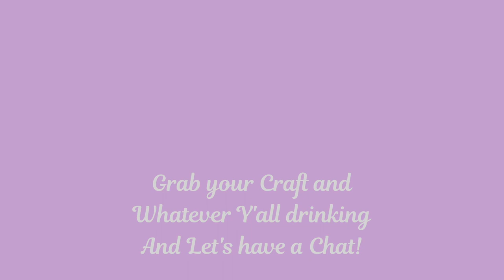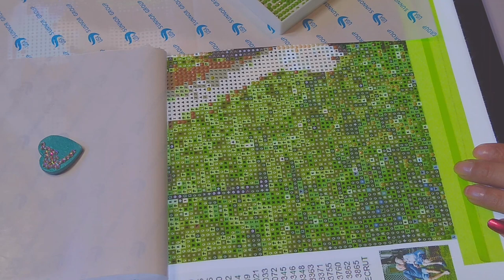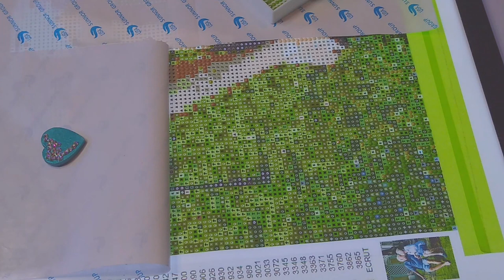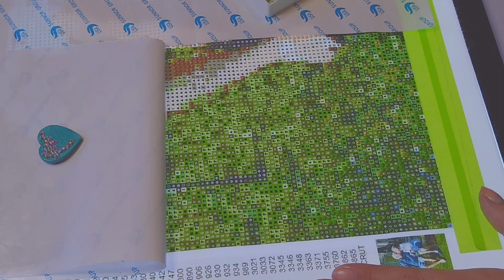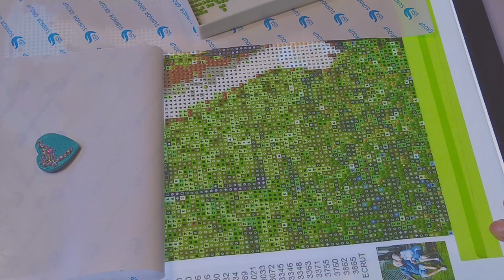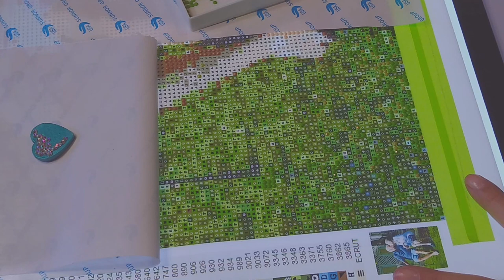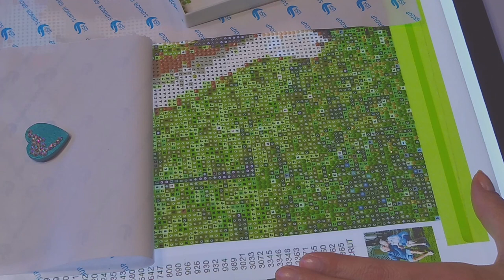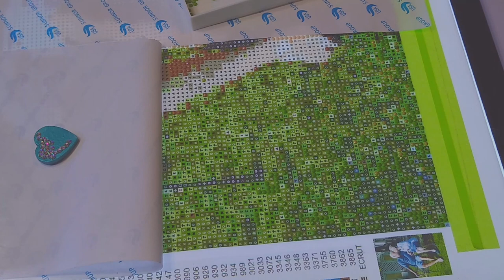Drill With Me - Chit Chatter | Alli's Pantry & Crafts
My Facebook: Mommy's Life Group (Allison Soto)

Wish List: Please don't feel like you have to get me anything! Love's Y'all